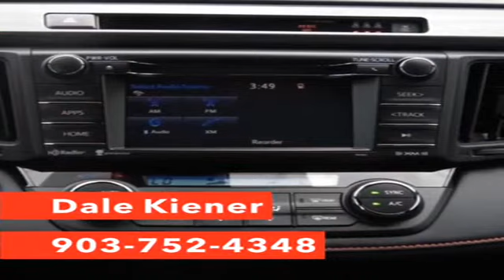2018 Toyota RAV4 Longview TX | Toyota RAV4 Dealership Longview TX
2018 Toyota RAV4
Classic Toyota of Tyler proudly extends all of their services to residents of Longview, TX. If you are in or around Longview and you are looking for the premier service, selection, and prices on all new or pre-owned vehicle then you need to look no further than Classic Toyota of Tyler. The wonderful folks at Classic Toyota of Tyler are experts in all things automotive related and are capable of doing whatever needs to be done to get you in a new vehicle today. There may be another dealership in your area, but there is not a better dealership than Classic Toyota of Tyler. Do yourself a favor and make the trip over to Classic Toyota of Tyler  today to see why we are the premier dealer in the entire area.